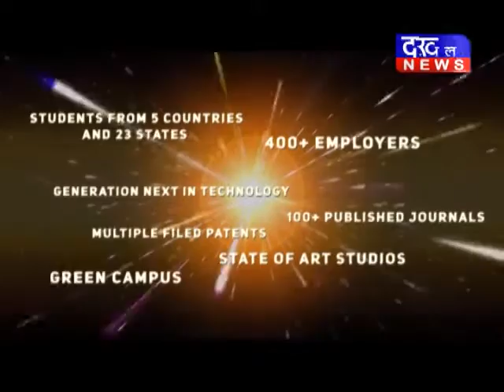बिसाहूलाल सिंह का नोट बांटते का वीडियो वायरल बिसाहूलाल_सिंह वीडियो_वायरल BJP DAKHAL NEWS//